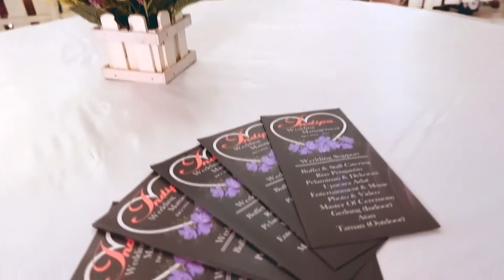Indipa Catering Wedding Management - 081220579109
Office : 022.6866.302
Jalan Raya Batujajar No.237 Kabupaten Bandung Barat

Menawarkan jasa catering untuk :
1. pesanan makanan (nasi box / snack / kue ),
2. Resepsi pernikahan, pesta ulang tahun, tahlilan, syukuran.
3. khitanan, natal, Lebaran.
4. Ta’jil untuk Puasa Ramadhan.
5. Acara sekolah (perpisahan, wisuda, reuni, seminar dan lain-lain)
Tersedia dengan berbagai aneka makanan, kue dan minuman serta dessert. Kami sudah dipercaya dan berpengalaman lebih dari 10 tahun. Kualitas kami TERJAMIN, TERPERCAYA, HALAL, BERSIH, MEMUASKAN dan HARGA TERJANGKAU.

Kami juga menyediakan jasa untuk PESTA PERNIKAHAN, yaitu stand-hidangan, meja, kursi, sound system, dekorasi interior/eksterior dan lain-lain